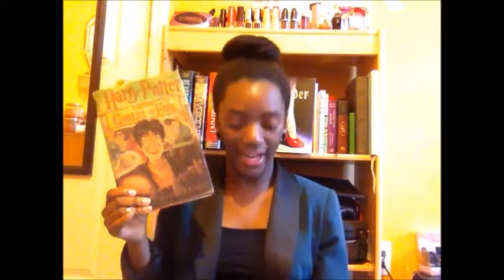The Ultimate Harry Potter Tag!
I had a blast doing this Tag! :-) Everything is listed below!

I completely forgot to shout out the creator of this tag Just Keep reading! Here's a link to the orginial video

I Tag: MissBookLover
          BookGeekMovieFreak

QUESTIONS:

GENERAL
1 Favourite book?
2 Least favourite book?
3 Favourite movie?
4 Least favourite movie?
5 Favourite quote?
CHARACTERS
6 Favourite Weasley?
7 Favourite female character?
8 Favourite villain?
9 Favourite male character?
10 Favourite professor?
11 A, Wash Snape's hair, or B, spend a day listening to Lockhart rant about himself.
12. Duel A, an elated Bellatrix, or B, an angry Molly
13. Travel to Hogwarts via A. Hogwarts Express or B. flying car.
14. A, Kiss Voldemort. Or B, give Umbridge a bubble bath.
15. A, ride a hippogriff, B, ride a firebolt
BOOK TO MOVIE ADAPTATION
16 Is there a character which you felt differently about in the movies vs books?
17 Is there a movie you preferred instead of the book?
18 Richard Harris or Michael Gambon as Dumbledore?
19 Your top thing (person or event) which wasn't included in the movie that annoyed you most.
20 If you could remake any of the Potter movies, which would it be?
HOGWARTS
21 Which house was your first gut feeling you'd be a part of?
22 Which house were you actually sorted into on Pottemore (or another online sorting quiz)?
23 Which class would be your favourite?
24 Which spell do you think would be most useful to learn?
25 Which character do you think at Hogwarts you'd instantly become best friends with?
MISCELLANEOUS
26 If you could own one of the three Hallows, which would it be?
27 Is there any aspect of the books you'd want to change? This can be a character, and event, anything.
28 Favourite marauder?
29 If you could bring one character back to life, which would it be?
30 Hallows or horcruxes?